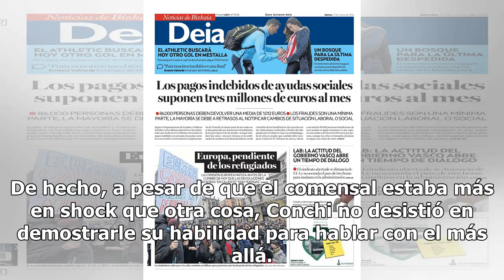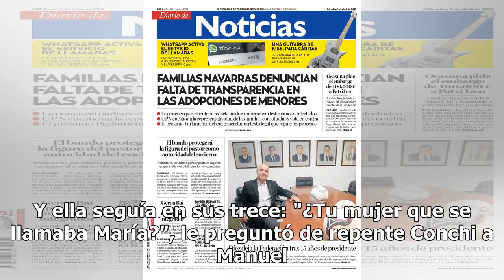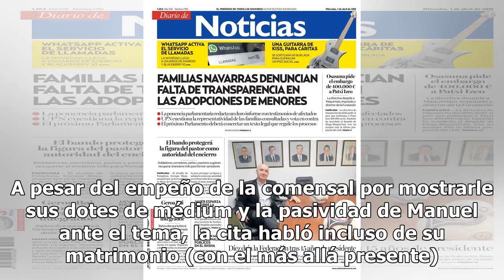Conchi arroja las cartas a su cita y le asegura que está hablando con su esposa fallecida